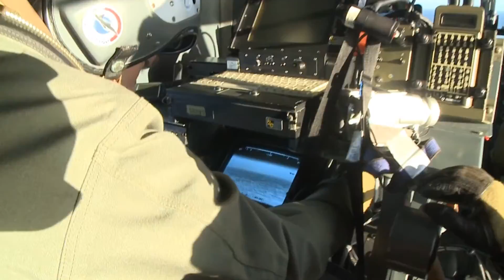Partout, servir et combattre, Flottille 36F.